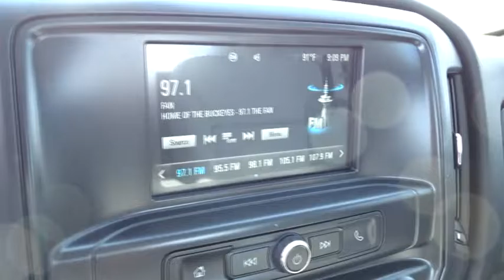2016 Chevrolet Silverado 2500HD Columbus, London, Springfield, Hilliard, Dublin, OH GZ325099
2016 Chevrolet Silverado 2500HD

6-Speed Automatic HD Electronic with Overdrive, 4WD, and Vinyl. Flex Fuel! Long Bed! Here at Bobby Layman Chevrolet, we try to make the purchase process as easy and hassle free as possible. We encourage you to experience this for yourself when you come to look at this terrific 2016 Chevrolet Silverado 2500HD, ready to get on the job and get going. This Silverado 2500HD will allow you to dominate the road with style, and get wonderful gas mileage while you're at it. It is nicely equipped with features such as Standard Suspension Package, 4WD, 6-Speed Automatic HD Electronic with Overdrive, Vinyl, 4 Speakers, 4.10 Rear Axle Ratio, 4-Wheel Disc Brakes, ABS brakes, Air Conditioning, AM/FM radio, Brake assist, Bumpers: chrome, Cloth Seat Trim, Delay-off headlights, Driver door bin, Dual front impact airbags, Dual front side impact airbags, Electronic Stability Control, Front 40/20/40 Reclining Split-Bench Seat, Front anti-roll bar, Front Center Armrest w/Storage, Front reading lights, Front wheel independent suspension, Frontal Passenger-Side Air Bag Deactivation Switch, Fully automatic headlights, Low tire pressure warning, Occupant sensing airbag, Overhead airbag, Overhead console, Passenger cancellable airbag, Passenger door bin, Passenger vanity mirror, Power steering, Radio: AM/FM Stereo w/4.2 Diagonal Color Display, Rear step bumper, Speed control, Steering Wheel, Tachometer, Tilt steering wheel, Traction control, Trip computer, Variably intermittent wipers, and Voltmeter. Please Call OR Text our Friendly and Professional Internet Department to qualify for these Special Internet Prices!!! Brad at Dominique Martin or Dawn Speights Tamereka Boklers *** For Special Fleet Incentives please call Jack Morris or James Maley . Price does not include Tax, Title and License; Price includes: $1,000 - General Motors Consumer Cash Program. Exp. 06/30